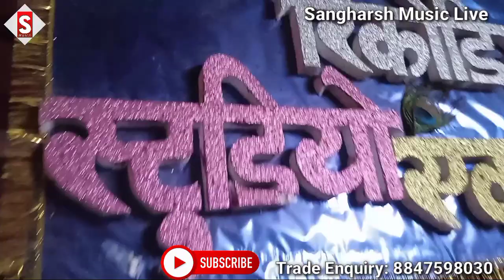Chamar_Ji_Ke KTM Pa | चमार जी के KTM प | golu_dildar | Chamar Song chamar_ji_ke_gana Live Video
Song - चमार जी के KTM प
Album -
Singer - चमार जी के KTM प
Lyrics -  Golu Dildar
 ♪ ♪ Gaana –
 ♪ Wynk –
 ♪ Amazon Music –
♪ Resso –
♪ YT Music -
♪ Hungama –
♪ JioSaavn –

Comments
Shere